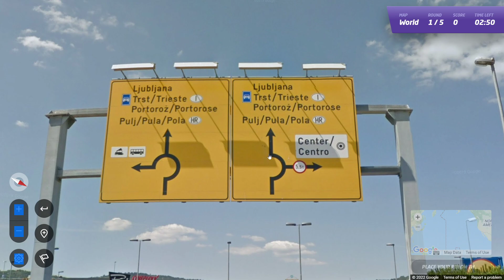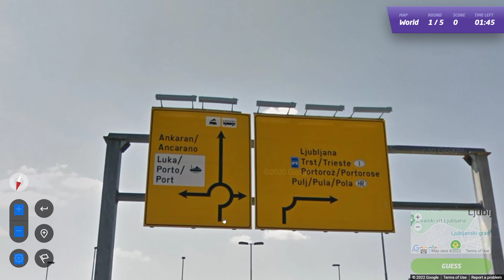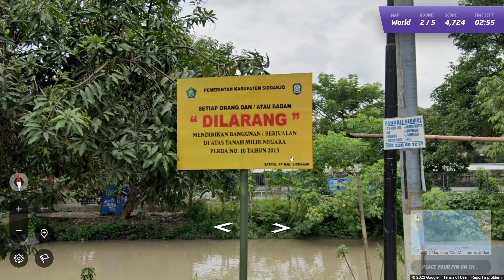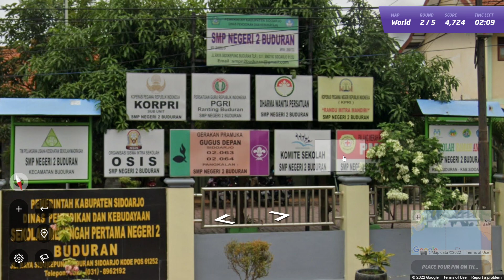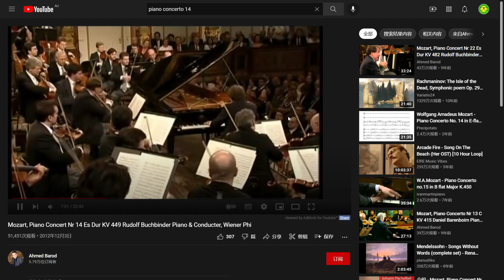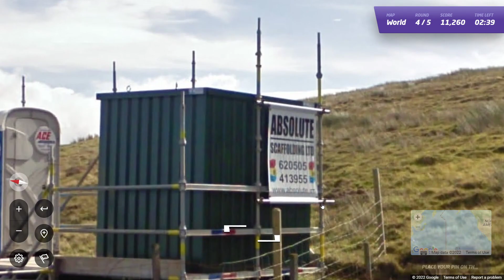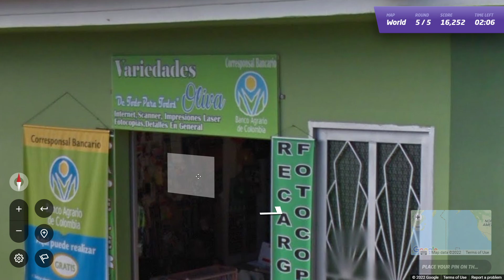Geoguessr 国家都对了，但却没上20000